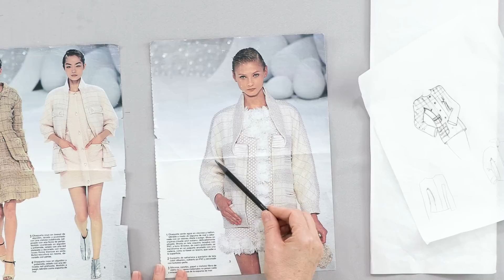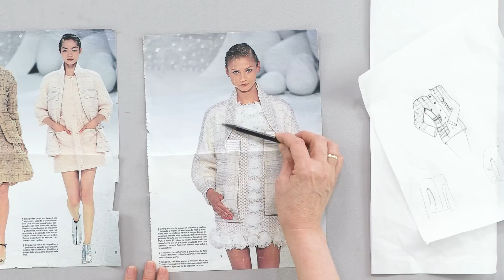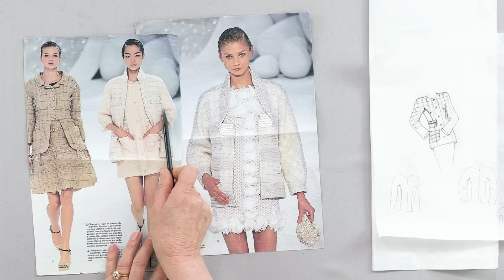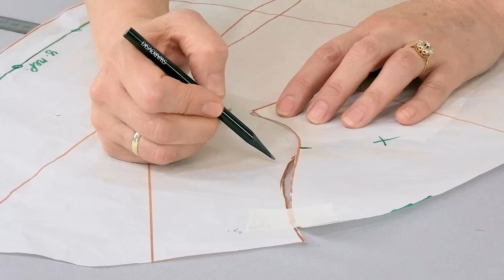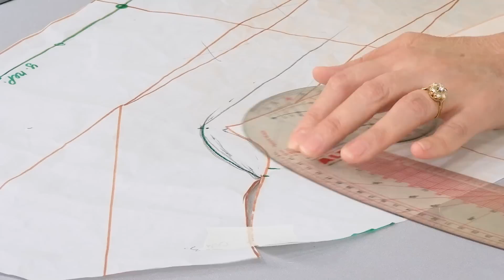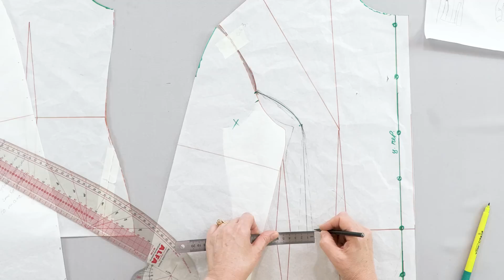Жакет в стиле Шанель с обработкой жемчугом для Светланы. Моделирование женского жакета 2022. Часть 1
⭕ Моделирование жакета Светлана Александровна сделала от базовой основы 10 мерок. Приобретайте курс по построению базовой основы по ссылке:

⭕ Все видео серии «Жакет в стиле Шанель для Светланы»

● Год назад Ирина Михайловна Паукште очень хотела обновить свой гардероб и сделать его ярче. В запланированных изделиях был как раз этот жакет. На этой неделе мы вспоминаем о нашем вдохновителе и основателе и создадим тот самый жакет, о котором мечтала Ирина Михайловна. Сегодня вы увидите моделирование жакета в стиле CHANEL с цельнокроеным рукавом, подкройным бочком и обработкой жемчугом.

● Здесь мы оставим ссылку на то самое видео, в котором Ирина Михайловна и Светлана Александровна планировали каким будет этот жакет:
⭕ Все видеокурсы проекта Модные Практики:
⭕ Видеокурс Крой по системе
Построение базовой основы на любую фигуру по авторской методике Ирины Михайловны Паукште
⭕ Вступайте в Клуб Модные Практики и учитесь шить вместе с нами.
Ссылка для вступления в клуб:
Участие 490 рублей в месяц.
Здесь можно научиться шить любое изделие на экспертном уровне, даже если вы никогда не держали в руках иголку.
⭕ Ткани, которые мы используем в наших видео, вы можете найти интернет-магазине
⭕ Тканевый Бутик на OZON:
⭕ Служба технической поддержки:
Если у вас возникли сложности с оплатой курсов, с доступом к уже приобретённым курсам или другие вопросы.